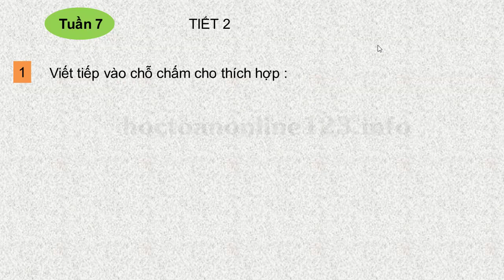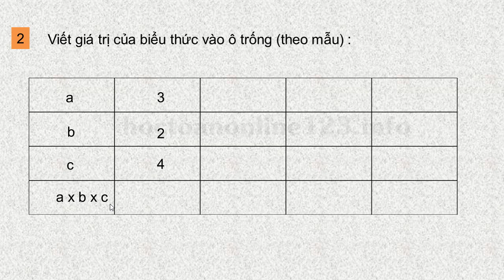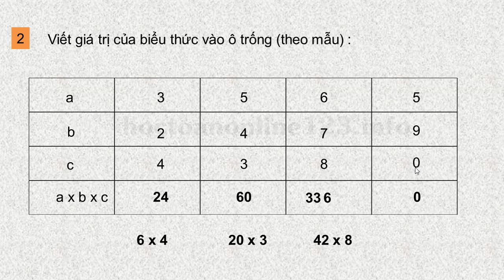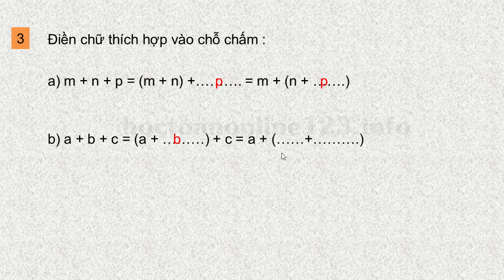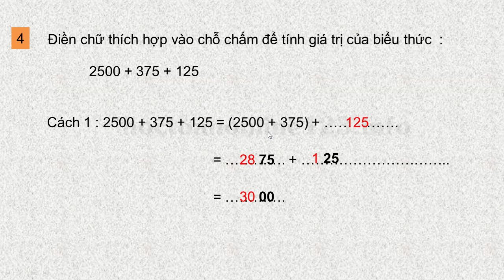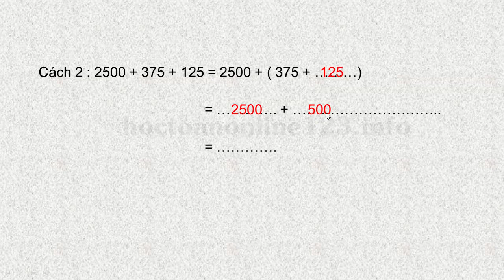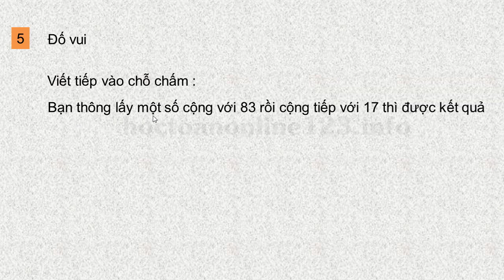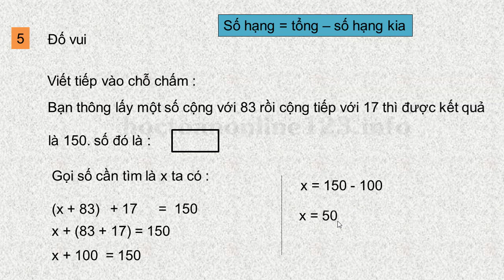THỰC HÀNH TOÁN LỚP 4 TẬP 1 TUẦN 7 TIẾT 2 TRANG 49